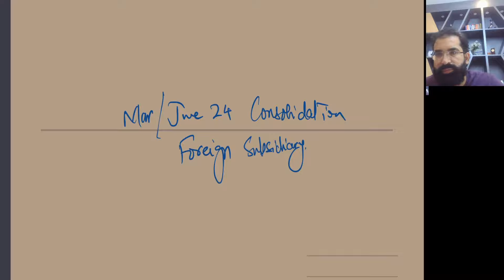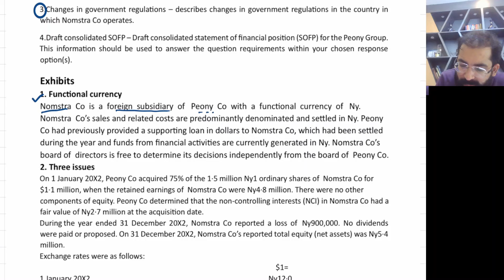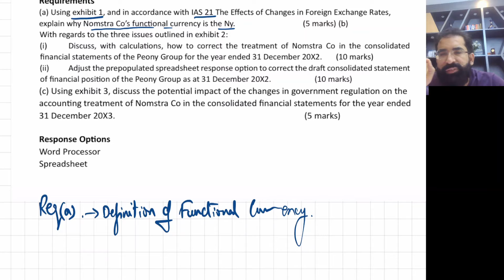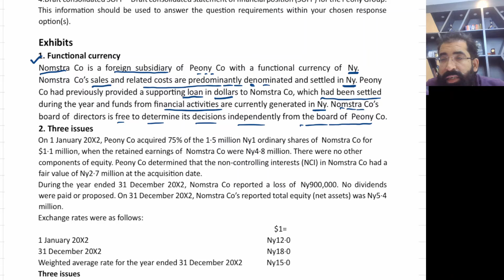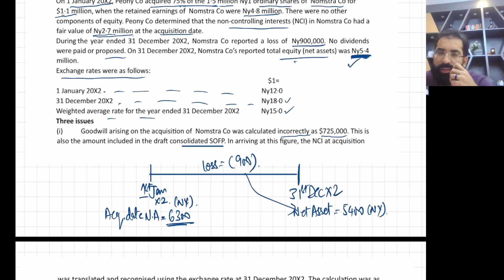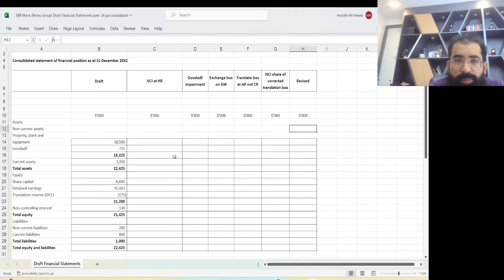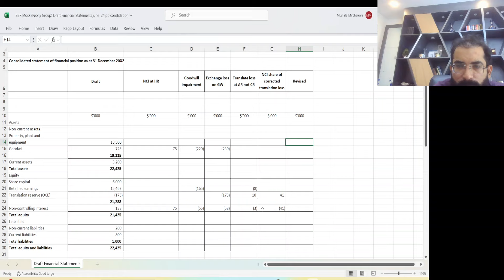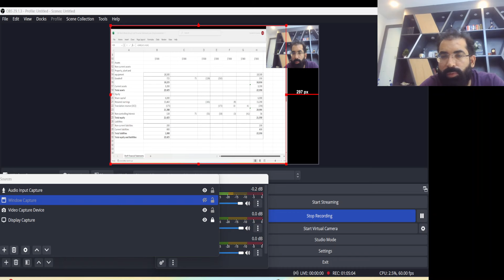ACCA SBR FOREIGN SUBSIDIARY CONSOLIDATION JUNE 24 PAST PAPER BY | Mustafa Mirchawala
ACCA SBR FOREIGN SUBSIDIARY CONSOLIDATION JUNE 24 PAST PAPER BY | Mustafa Mirchawala RELAVANT FOR ACCA , CA , ICAEW ,CFA STUDENTS ... DISCUSSION ON EXCHANGE GAIN OR LOSS OF FOREIGN OPERATION... FUNCTIONAL CURRENCY... IFRS 10 CONTROL ISSUES